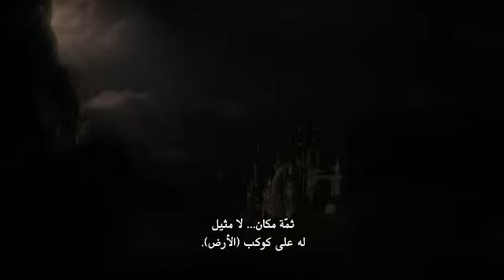Alice In Wonderland Official Trailer #2 (With Arabic Subtitles)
Alice in Wonderland Official Trailer (With Arabic Subtitles)